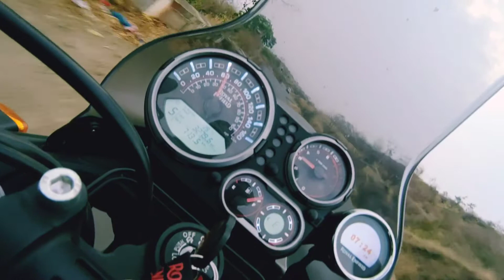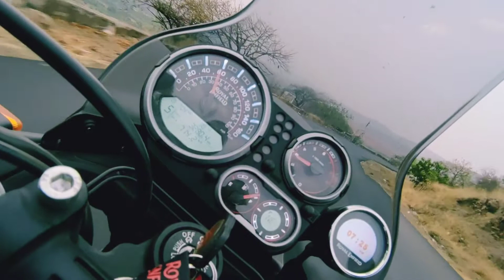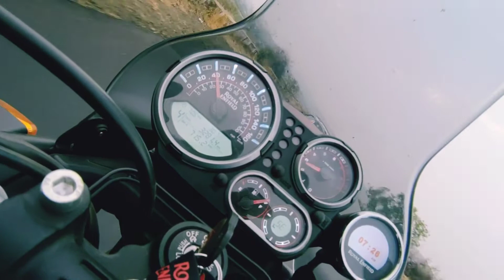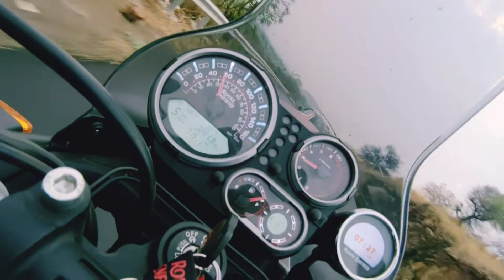Royal Enfield Himalayan | Morning Ride